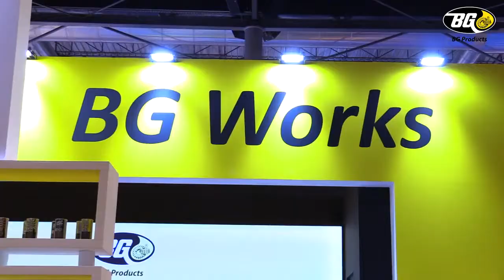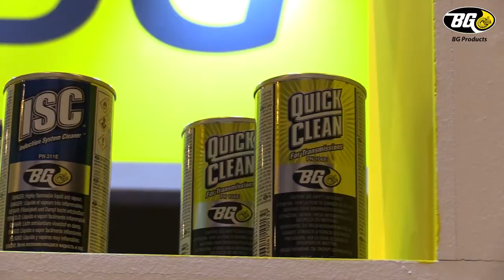BG Products en Expo Automechanika Madrid España 2019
Los Productos y Servicios BG se exportan a mas de 70 países como España. Te invitamos a conocer las soluciones de limpieza que tenemos para la industria automotriz, tanto para los motores a gasolina, diésel y gas

Para mayores informes y ventas en todo México al cel. 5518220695